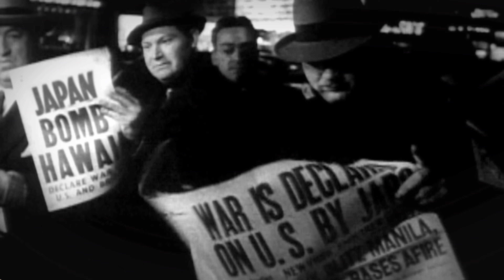Call of Duty: World At War (2008)｜Semper Fi｜Campaign Walkthrough in 2023｜4K UHD PC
Call of Duty: World At War (2008) in 2023 Walkthrough - Mission by Mission Series

Call of Duty World at War is a first-person shooter video game developed by Treyarch and published by Activision. Call of Duty is back, redefining war like you've never experienced before. Call of Duty World at War immerses players into the most gritty WWII combat ever experienced. The addictive competitive multiplayer has also been enhanced with new infantry and vehicle-based action, a higher level cap, more weapons, and a host of new Perks, maps and challenges. For the first time in the franchise, Call of Duty World at War introduces co-op play. Campaign co-op features up to four-players online, allowing gamers to experience harrowing campaign missions together. This is the first time Call Of Duty Zombies ever appeared in any Call of Duty game. The mode consists of one to four players fighting an unlimited number of waves of zombies.

Full edited walkthroughs with Nostalgic Gaming Campaigns! All the video games are provided by the game publisher for review purposes by local PR. "NGC" plans to help gamers all over the world who get stuck in their games and need a guide to help them finish a game. I spend hours every day editing my videos so my audience can enjoy my videos and also publish all of my favourite games that I used to play covered on my channel.

Genre: First-Person Shooter
Publisher: Activision
Developer: Treyarch